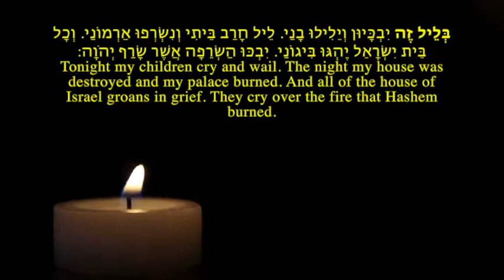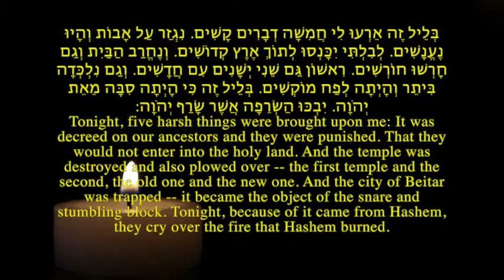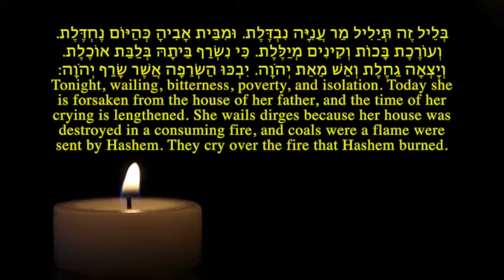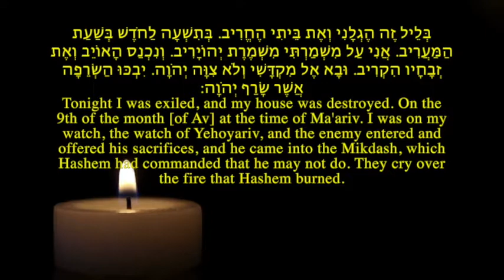Belel Ze, Kinot for Tisha B`Av בליל זה יבכיון - קינות לתשעה באב, חזנות ספרדית עם הרב חגי בצרי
Dear Viewers, you are invited to view the channel, write comments and share the videos.

  צופים יקרים, רוצים להתעדכן בכל וידאו שעולה לערוץ? לחצו על
 . וככה תהיו מעודכנים